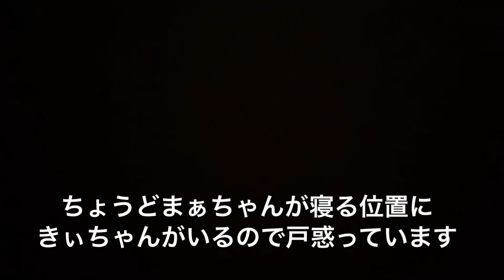けんかをやめて〜 多頭飼い 雄猫たちのベッド争奪戦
きぃちゃんとちまは温厚なのに、何故か相性が悪いんです(汗)
大した喧嘩にはなりませんが毎日のように繰り返されています。

我が家は姉妹とその子供達、姉妹の母の5人と
３歳の兄弟猫2匹と保護した親子猫3匹、計5匹と暮らしています。

6月のある日家の前の道路の端で遊ぶ、野良猫親子を発見！
お世話を始め、全員保護することができました。
子猫4匹と母猫を保護し、子猫2匹は里親へ。
子猫2匹と母猫はうちの子になりました！

猫が増えてから大変ですが、幸せは何倍にもなりました！
野良猫親子の成長と猫のいる幸せをお伝えできたらと思います！

先住猫　2019年4月25日頃生まれ
(兄弟)
　　　　きぃちゃん　白多めのハチワレ
　　　　　　　　　　よく泣く　甘えん坊

　　　　まぁちゃん　黒多めのハチワレ

子猫　　2021年5月1日頃生まれ
　　　　ちま　　　　キジシロ
　　　　しじみ(しーちゃん)
                                     黒多めのハチワレ
母猫　　ふうさん　　黒多めのハチワレ

５匹の紹介動画

[双子猫きぃちゃんとまぁちゃん出会い]

[野良猫親子との出会い]

[三毛猫ミケちゃんとの出会い]

猫の飼い主の休日　(サブチャンネル)